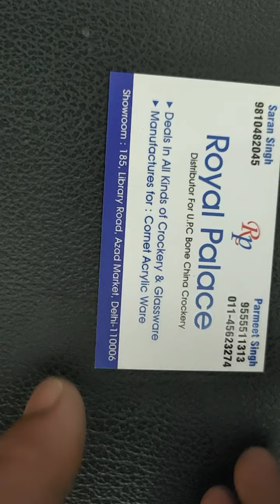🍕 pizza cutters and tongs in wholesale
If you want to buy these products
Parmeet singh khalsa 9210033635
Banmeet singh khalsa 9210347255